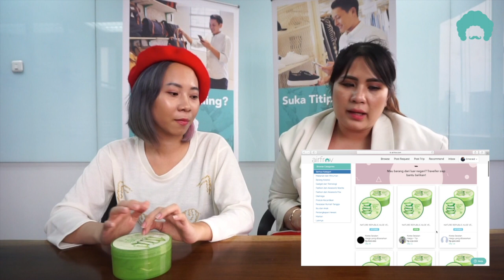NATURE REPUBLIC ALOE VERA REVIEW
Gel multifungsi yang jadi favorit Airfrov ini banyak banget loh manfaatnya! Penasaran? Yuk simak ulasan Raden dan Acesa satu ini!

Mau titip Nature Republic langsung dari Korea Selatan? Klik

Belum bergabung dengan Airfrov? Klik untuk Sign Up atau download aplikasinya di Appstore dan Google Play!